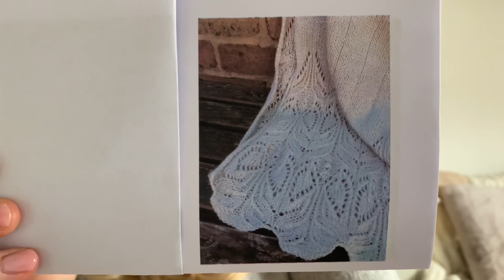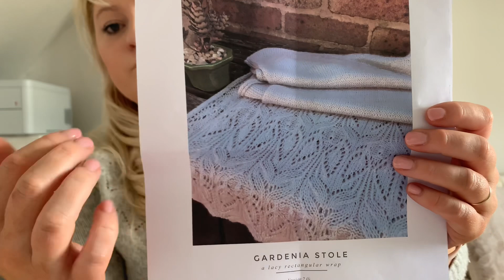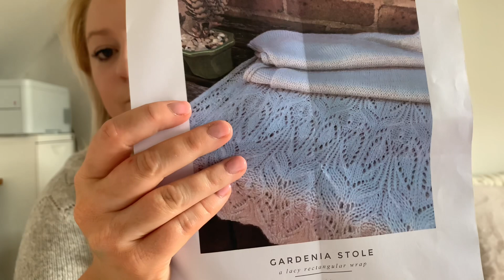Podcast Episode 8 | GIVEAWAY, jumpers and socks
I’m so excited to share a giveaway with you and some very exciting finished objects! 💕